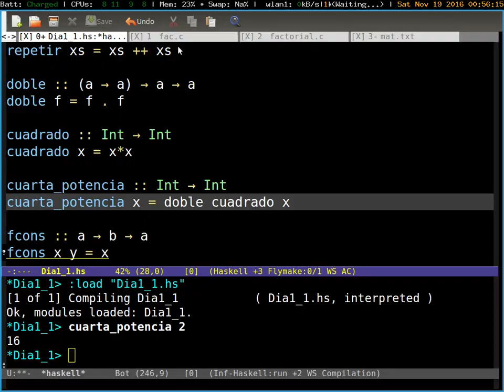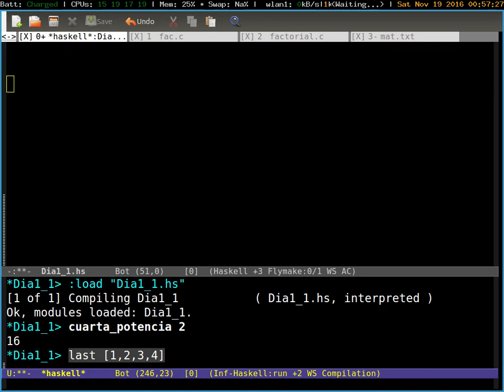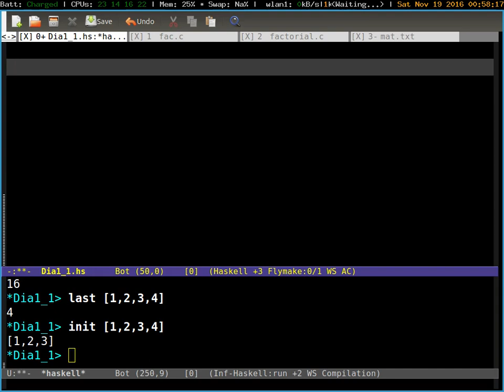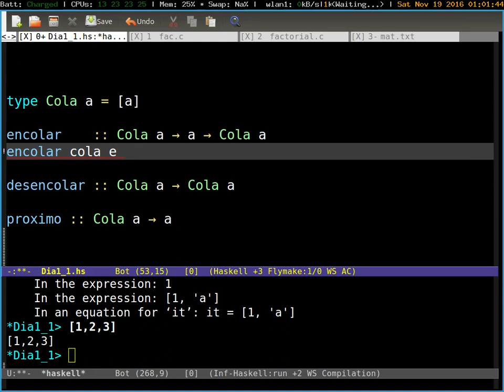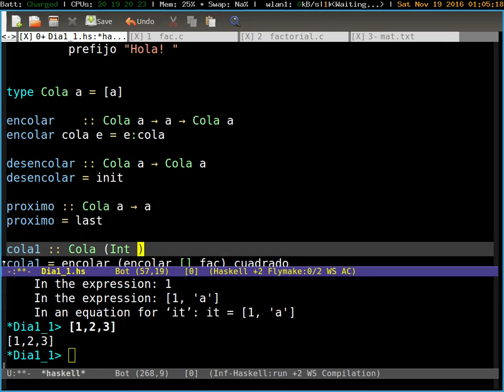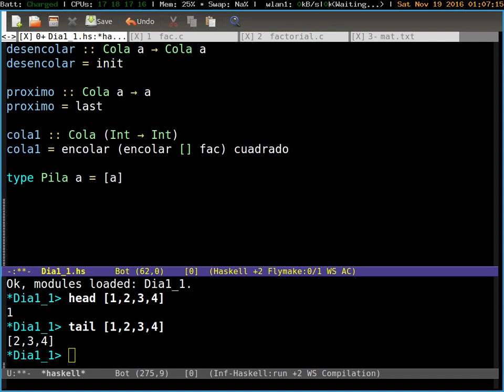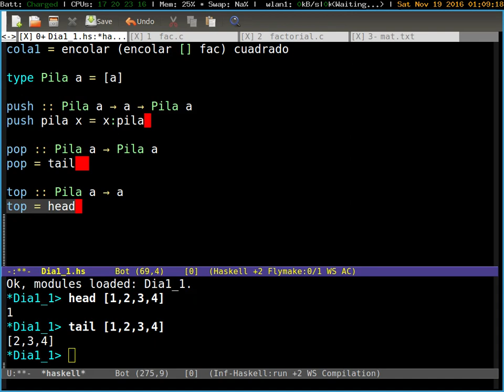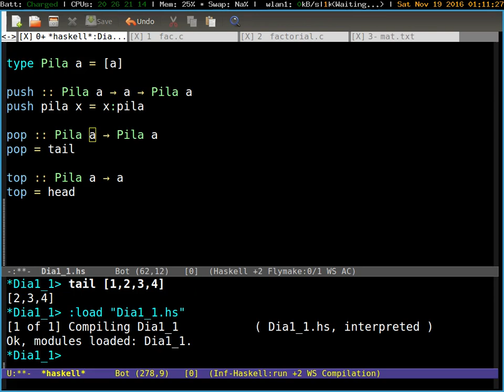Implementando pilas y colas polimórficas